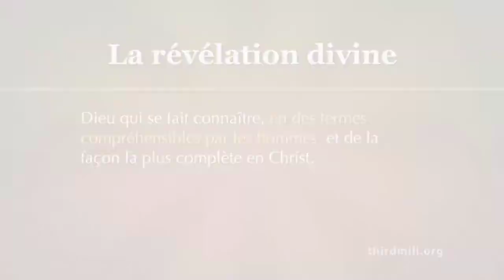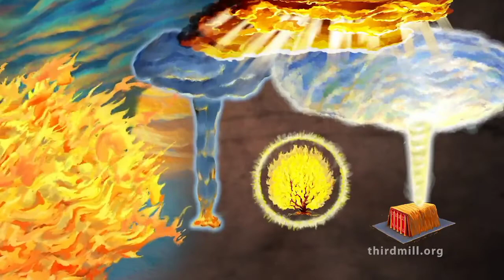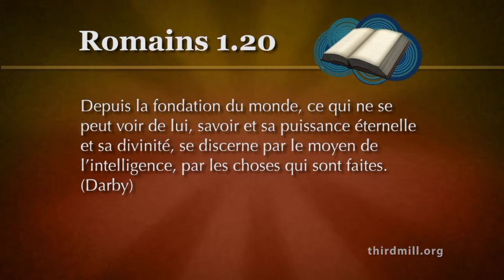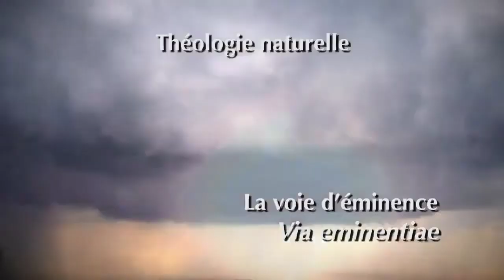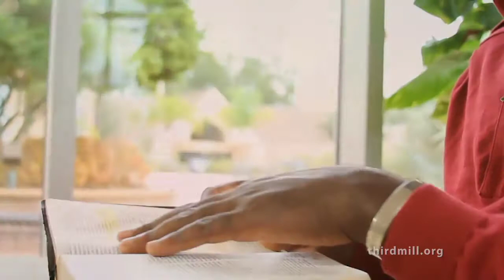INTRODUCTION : COURS DE THEOLOGIE BIBLIQUE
EFB- CENTI, est une communauté Chrétienne à  but non  lucratif,  qui se consacre à offrir une formation Biblique, pour le monde entier. En réponse au besoin grandissant d’une formation solide et biblique pour les leaders de la planète